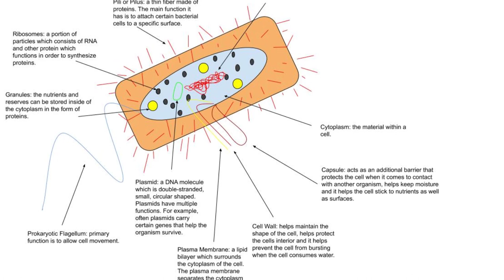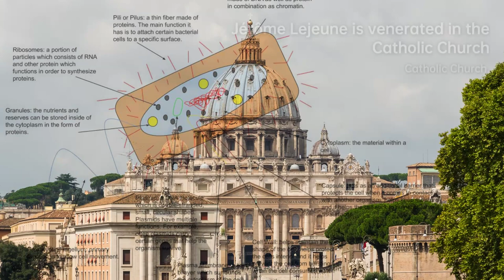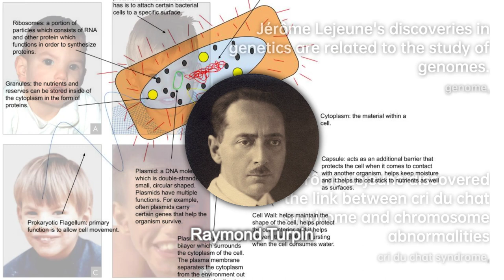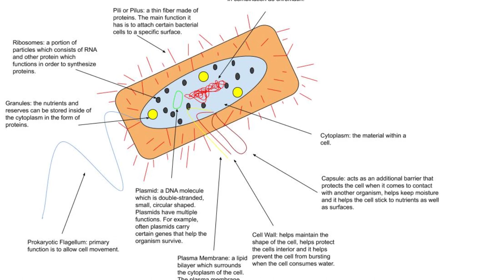Jérôme Lejeune: Unraveling Genetic Mysteries | Scientist Biography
Jérôme Jean Louis Marie Lejeune was a French pediatrician and geneticist, best known for discovering……